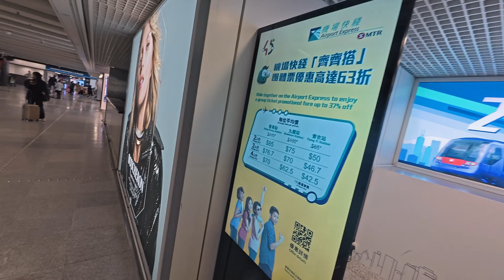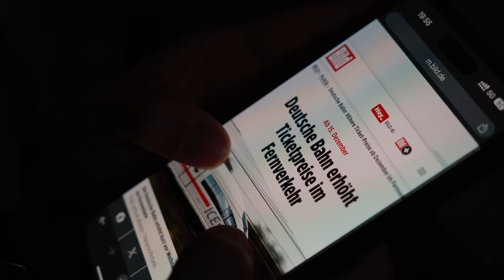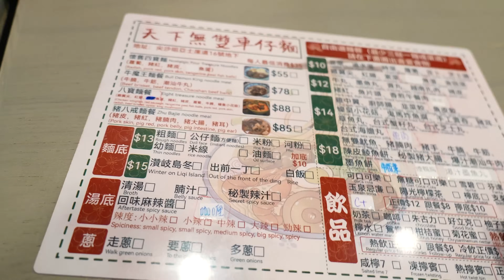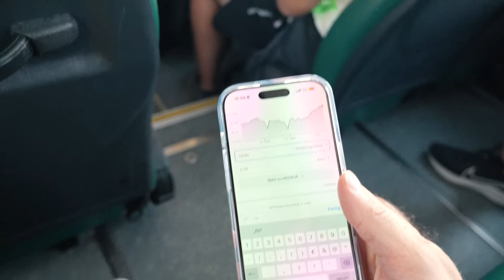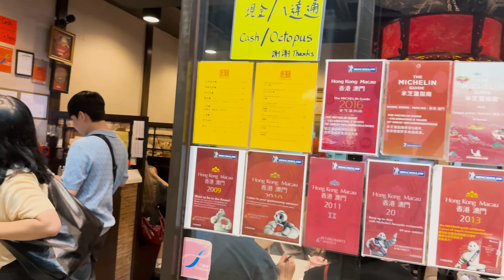DAS ist Hongkong! Skyline, Street Food & versteckte Spots!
Auf geht’s nach Hongkong! ✈️ 🌆
Die Stadt mit der beeindruckendsten Skyline der Welt – zwischen Bergen 🏞️ und Meer 🌊, umgeben von den meisten Hochhäusern 🏙️.

Ich nehme euch zusammen mit meinem Kumpel Rafa mit auf diese spannende Reise! 🧳 Wir zeigen euch die besten Spots 📍, geben Tipps zu Bezahlung 💳, Fortbewegung 🚇, Hotel 🏨 und natürlich dem leckeren Essen 🍜.